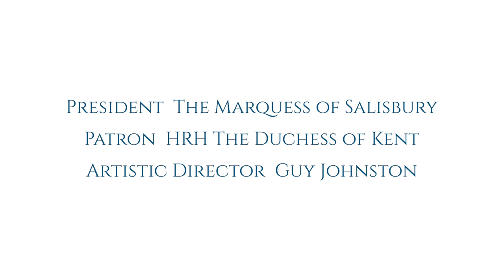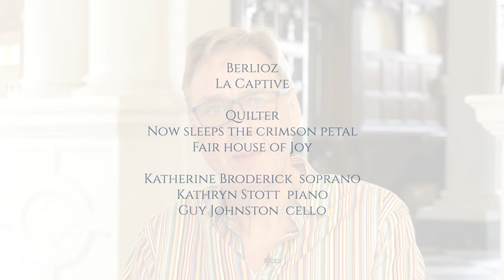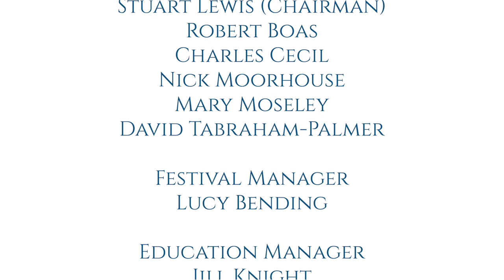Schubert, Fauré, Quilter & Berlioz | Katherine Broderick, Kathryn Stott & Guy Johnston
In this third concert of Hatfield House Chamber Music Festival 2020, soprano Katherine Broderick and Kathryn Stott perform songs by Schubert, Fauré and Quilter, joined by Artistic Director Guy Johnston for Berlioz’s La Captive.

Four concerts will be premiered on Friday evenings from 11 September – 2 October as part of the 2020 Festival. See our website for the full programmes.

Hatfield House Chamber Music Festival was recorded in front of a private audience in July 2020. If you have enjoyed this concert, please consider making a donation to support our musicians and the future of the Festival via our website.

7.00pm: Introduction by Artistic Director Guy Johnston, Lord Salisbury and pre-concert talk by Stephen Johnson
7.10pm: Schubert’s ‘An die Musik’, ‘An die Entfernte’, ‘Gretchen am Spinnrade’, Fauré’s ‘Nocturne No 11’
7.26pm: Exploring ‘Fete at Bermondsey’ (Marcus Gheeraerts the Elder) with Lord Salisbury & Dr Emily Burns
7.30pm: Fauré’s ‘Les Berceaux’, ‘Les Présents’, ‘Après un Rêve’, Berlioz’s ‘La Captive’, Quilter’s ‘Now sleeps the crimson petal’, ‘Fair house of Joy’

Katherine Broderick: soprano
Kathryn Stott: piano
Guy Johnston: cello

Filmed by Apple & Biscuit Recordings

President: The Marquess of Salisbury
Patron: HRH The Duchess of Kent
Artistic Director: Guy Johnston